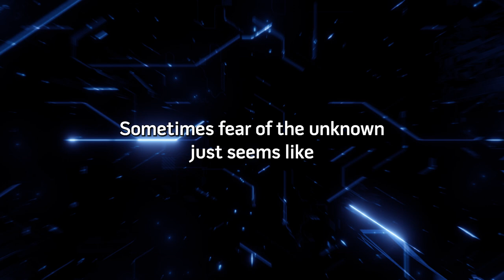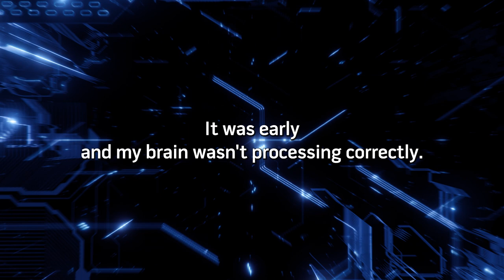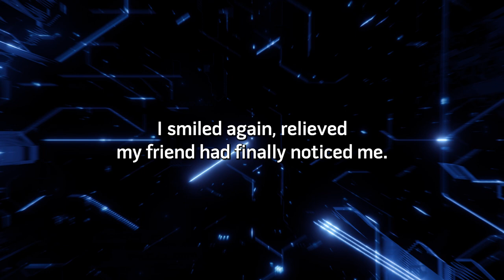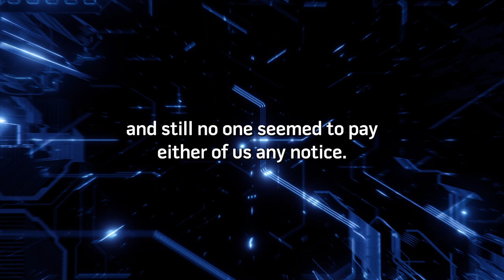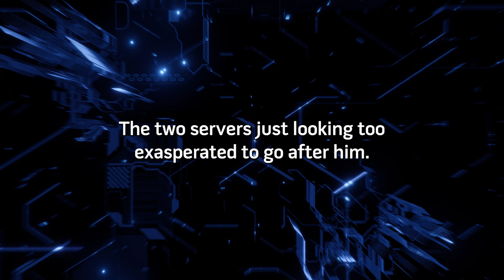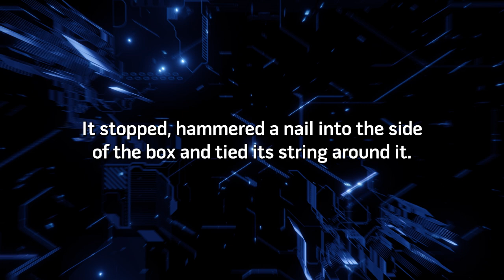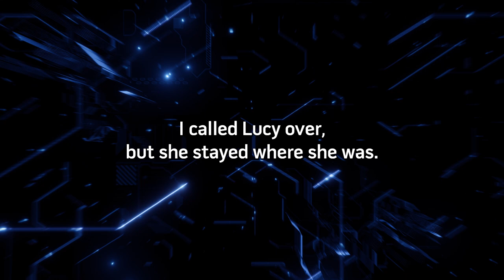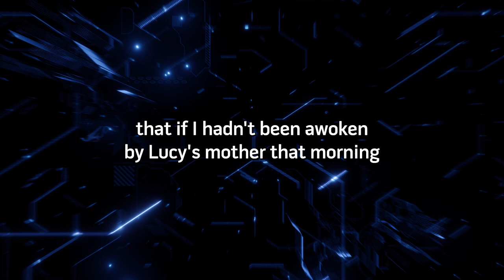String Theory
Narration of the creepypasta String Theory. If you enjoy my narrations and have a request, leave a comment on the video with what you'd like to hear.